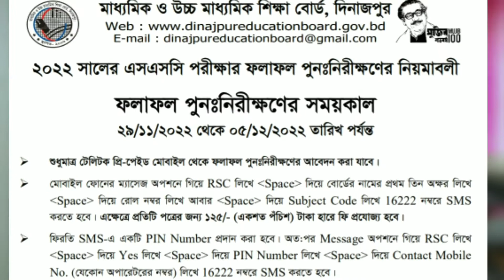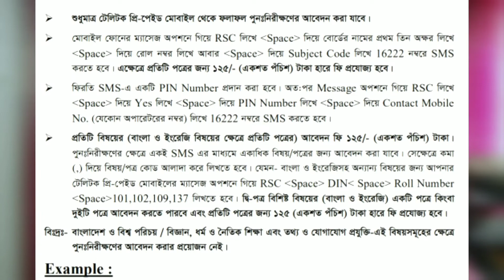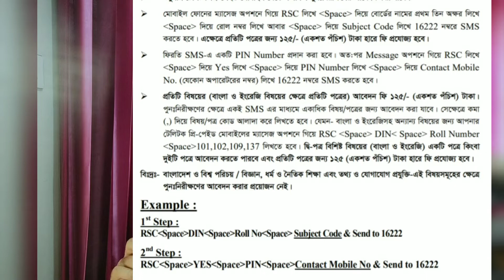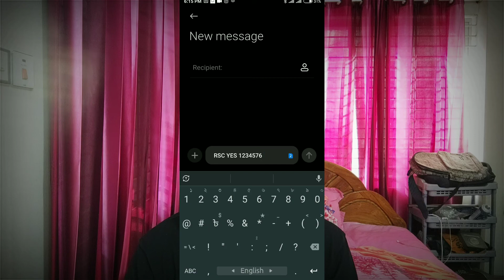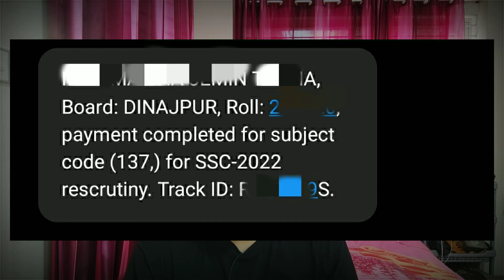কিভাবে বোর্ড চ্যালেঞ্জ করব || SSC Board Challenge System 2022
About this Video :

এই ভিডিওটিতে আমি দেখিয়েছি কিভাবে আপনারা ঘরে বসেই Ssc 2022 এর বোর্ড চ্যালেঞ্জ করতে পারবেন।

Ssc board challenge,
কিভাবে বোর্ড চ্যালেন্জ করব,